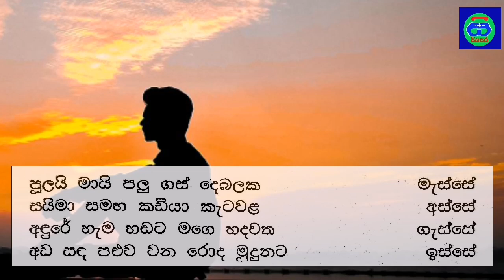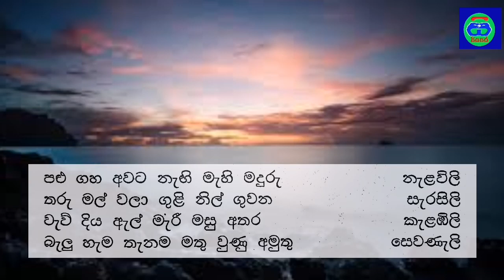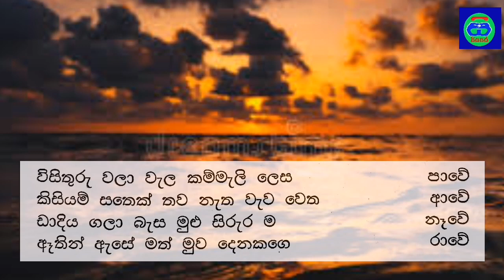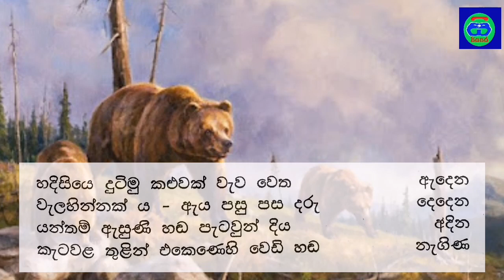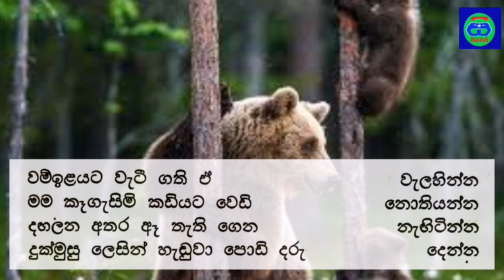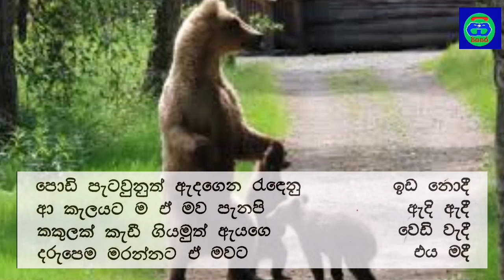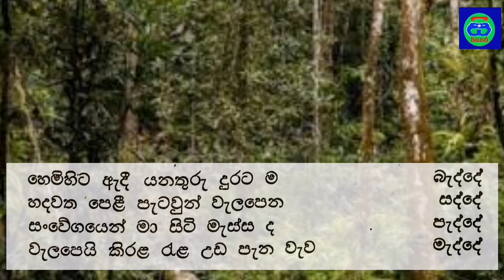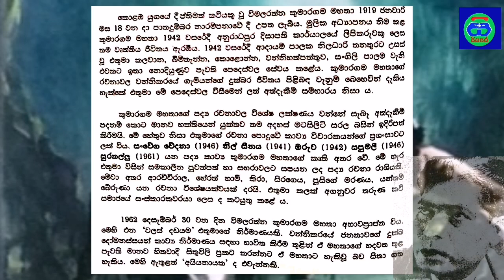වලස් දඩයම | Walas Dhadayama | Wimalarathne Kumaragama | kavi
කොළඹ යුගයේ දීප්තිමත් කවියකු වූ විමලරත්න කුමාරගම මහතා විසින් රචිත වලස් දඩයම කවි පංතිය අද දින මෙසේ ඔබට ඉදිරිපත් කරමි.

විමලරත්න කුමාරගම මහතා

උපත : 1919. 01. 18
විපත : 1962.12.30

එතුමන් විසින් රචිත කෘති

වලස් දඩවම
අයියනායක
සංවේග වේදනා
නිල් සීනය
ඔරුව
සපුමලී
සුරතල්ලු

වන්නිකරයේ ජනතාවගේ දුක්ඛ දෝමනස්සයන් මෙම  කාව්‍ය නිර්මාණය සඳහා භාවිතා කර ඇති අතර ඒ තුළින් ඒ මහතාගේ හදවත තුළ පැවති මානව හිතවාදී සිතුවිලි මනාව ප්‍රකට කර ඇත.